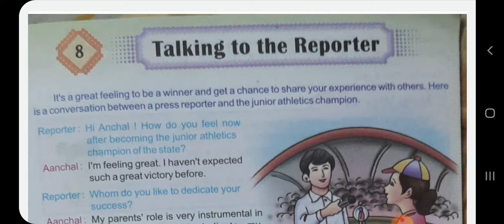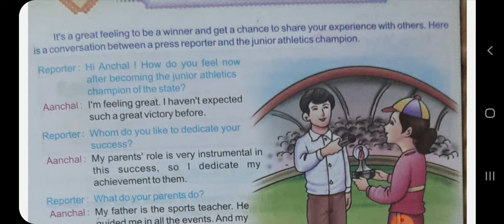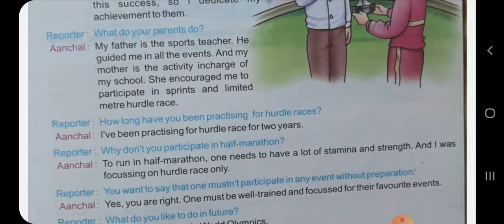CONVERSATION TOPIC TALKING TO THE REPORTER